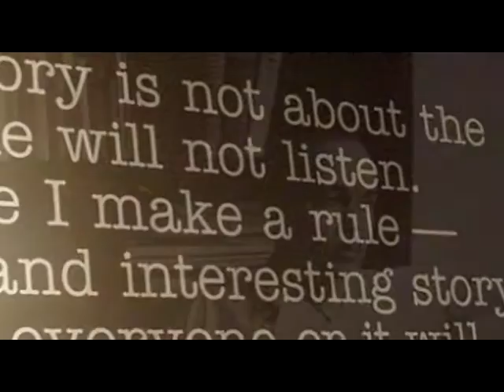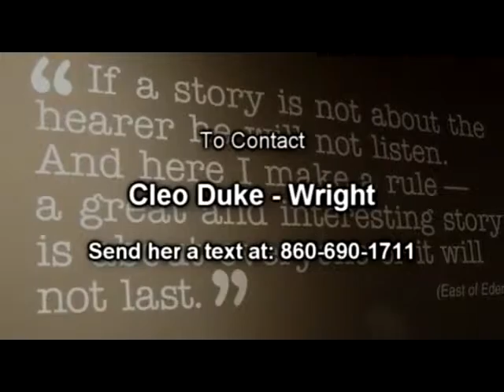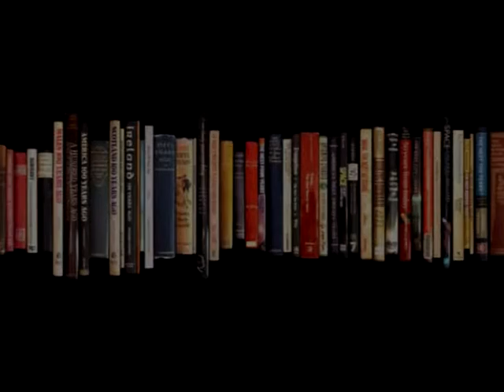Miss Cleo's Story Telling Corner - 10/18/2013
Miss Cleo talks about reading with your children.